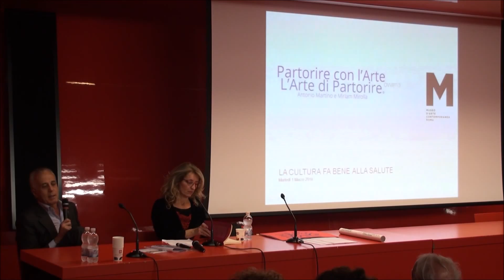Partorire con l'Arte ovvero l'Arte di Partorire. Intervento di Antonio Martino al MACRO.